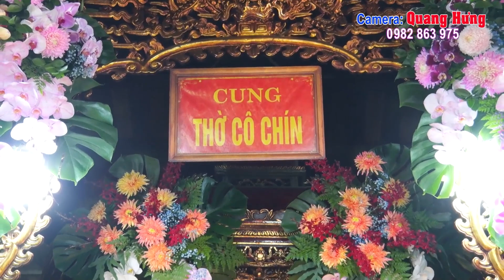Cô Đồng Luật Sư . Lê Thị Thu Thủy Văn Thanh Long . Quan Hoàng Bẩy